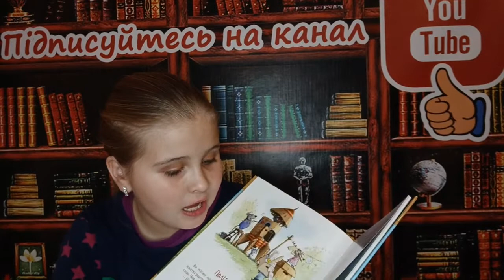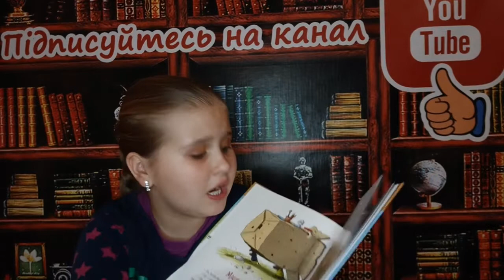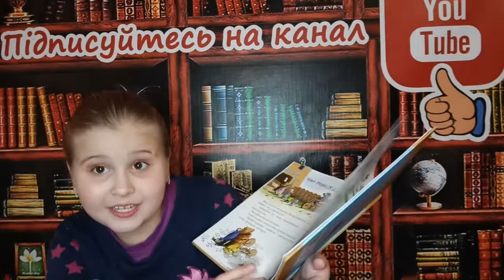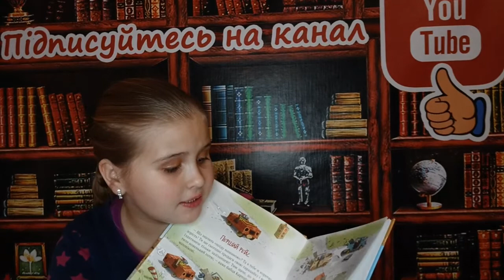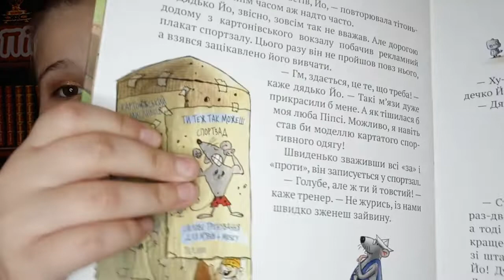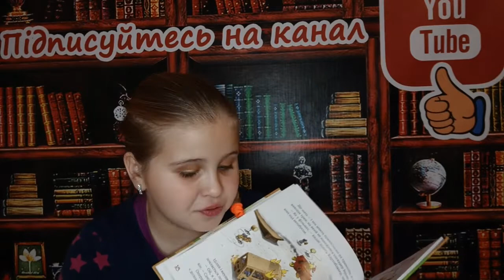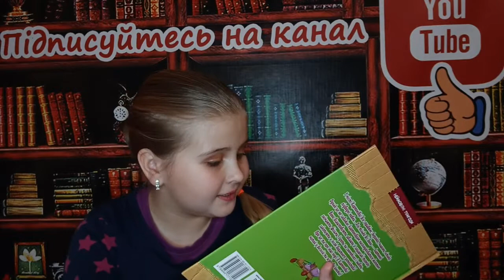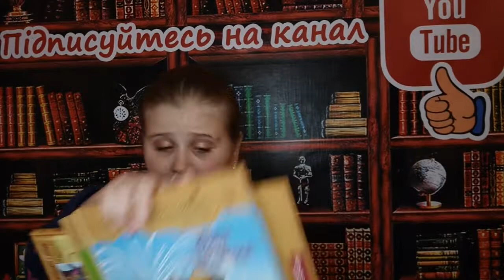Валько "Пригоди Картонівців"4 кн.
Видавництво "Рідна мова"
Автор є ілюстратором.
Яка чудова серія !!! Яскрава, наповнена такою купою ілюстрацій, персонажів,історій, пригод, несподіванок. Диво, а не серія! Обмаль тексту на сторінках, і яскраві сторінки спонукають читати.  Взагалі,Валько і його книги --чарівне відкриття світу дитячої літератури!  Пориньте у світ Картонівців, і Ви як мінімум захочете собі зробити щось із картону, будиночок, тощо.
А ще не сміятися з цих історій не можливо !